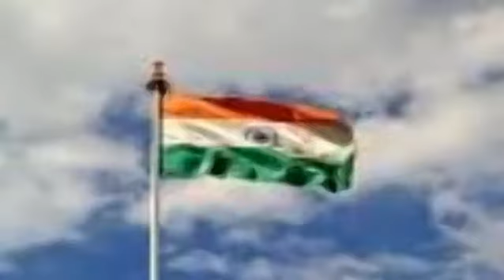Indian Fiag Video